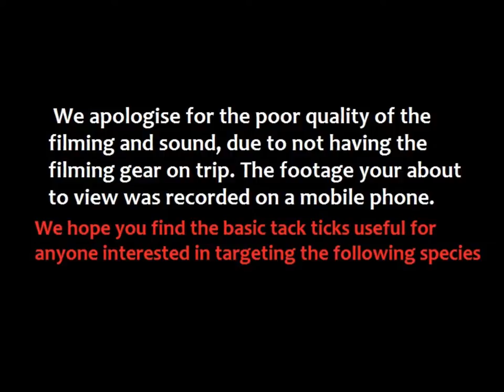Targeting Golden Grey Mullet For The Novice Angler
Targeting Golden Grey Mullet from Liangennith Beach , Wales

(SOUND AND VIDEO NOT OF THE BEST DUE TO NOT HAVING THE FILMING GEAR AND FOOTAGE IS TAKEN FROM A MOBILE PHONE)